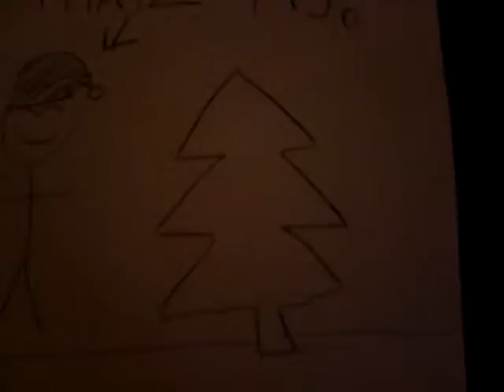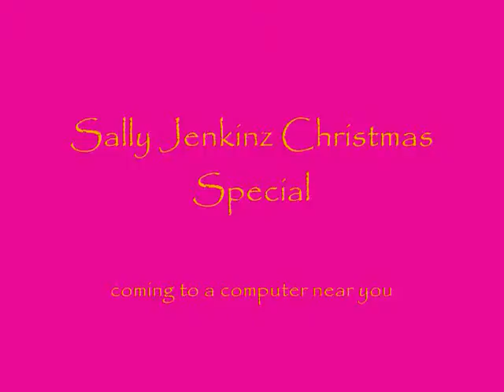Sally Jenkinz Christmas Special